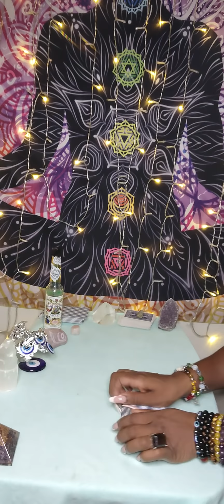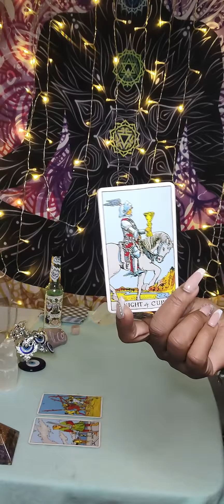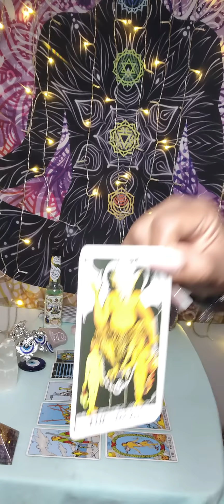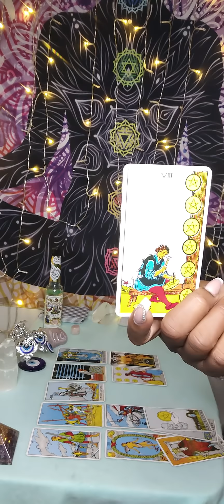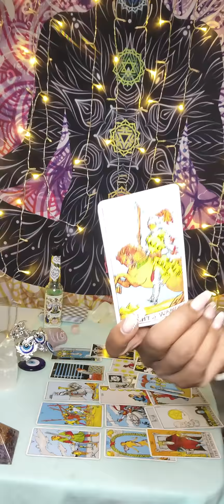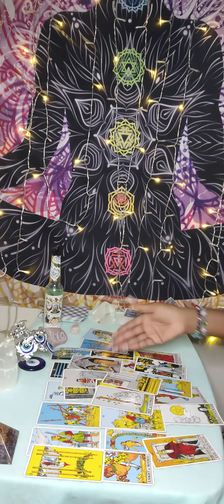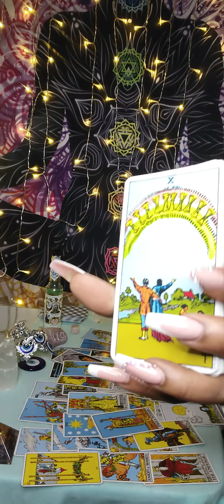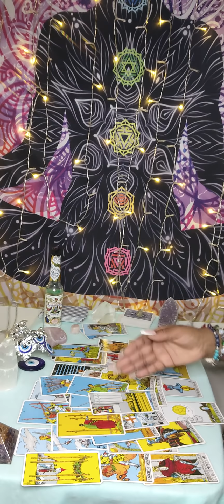Gemini ♊ This person is being hit 👊 with Karma 10x fold- GODS A$$ whippin